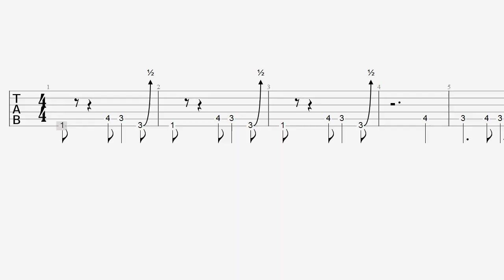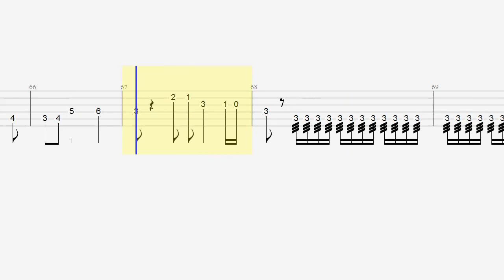Hernandos Hideaway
Hernandos Hideaway - Ventures - Solo Guitar